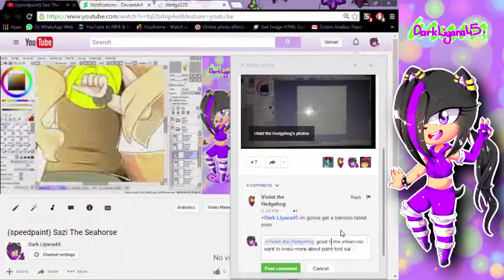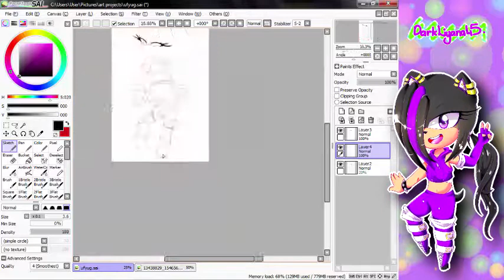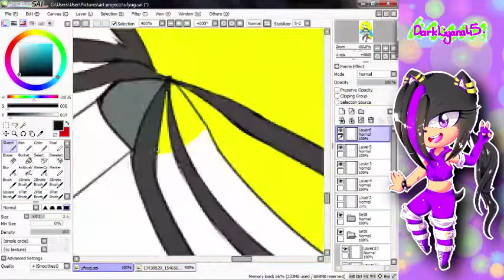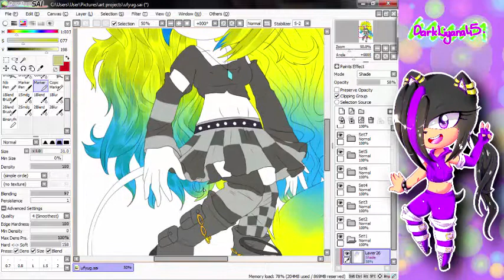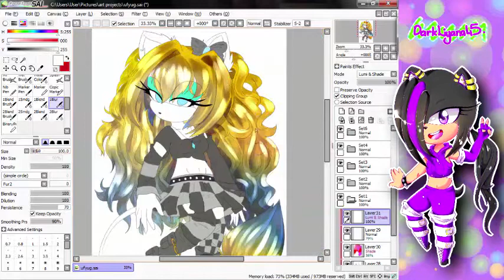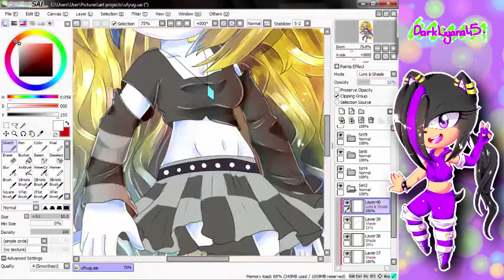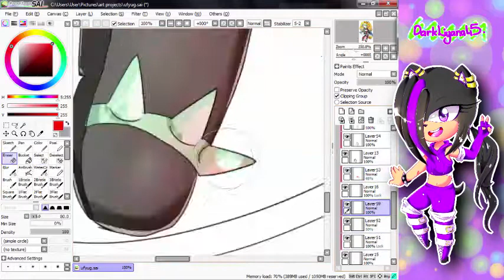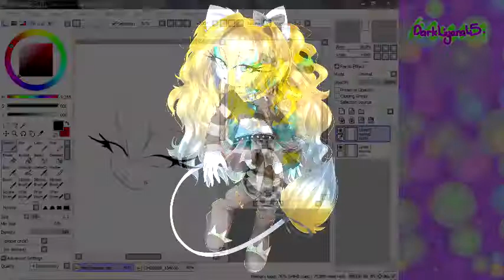(speedpaint)Dayin Dark The Cat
Hey There fella! :D

It's DarkLiyana45

the video show about speedpaint that i make and the arts too

the character belongs to the owner

Time:5 hours

Tool:wacom intous 3

           *T-Mass - The One ft. Mona Moua (Melodic              Dubstep) [HD]
            *Melanie Martinez - Soap (Official Instrumental)